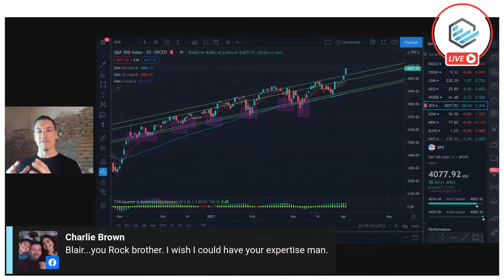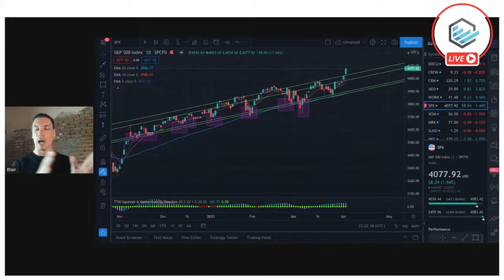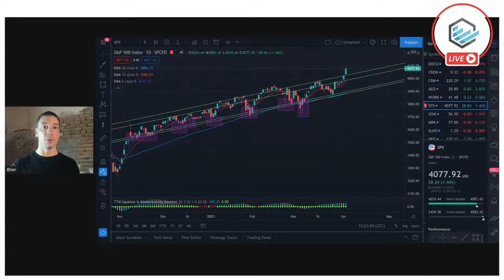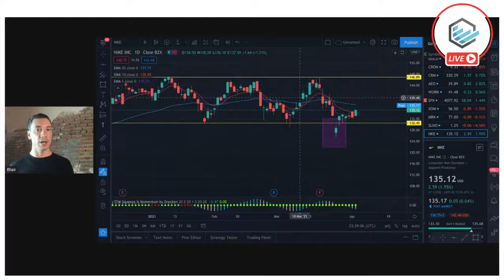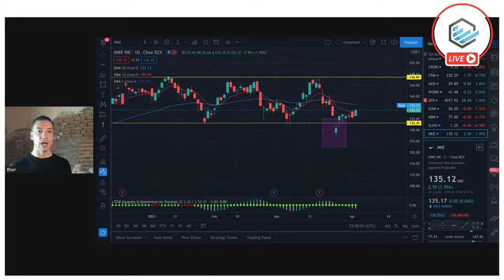Market Monday: The Best Short Term Trading Strategy For Beginners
It's a new month and we are excited to kick off a new series here on Market Monday that is geared specifically towards NEW traders! In today's episode, Coach Blair Nightingale is going to be sharing the BEST short term trading strategy for beginners! Tune in at 6 PM CDT, we'll see y'all there!